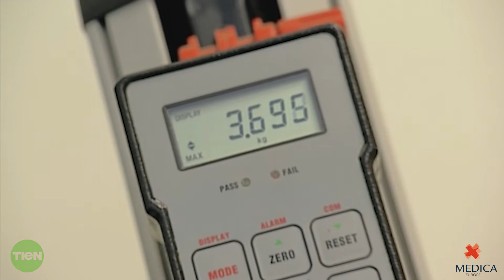TOPJOB - Medica - Validation Engineer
Ga aan de slag als Validation Engineer bij Medica in Oss. Bekijk de vacature